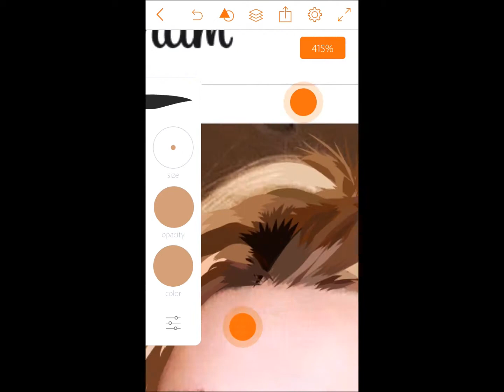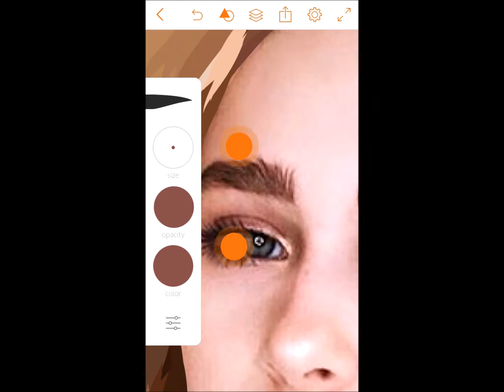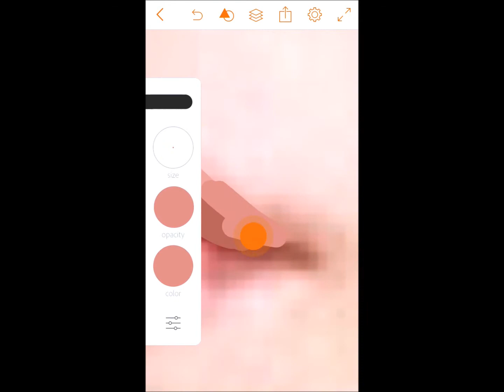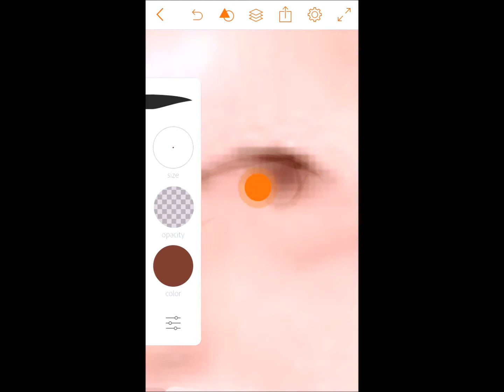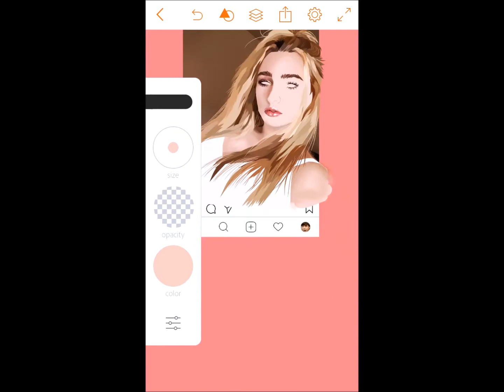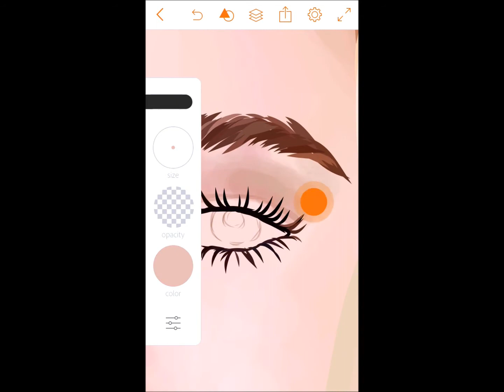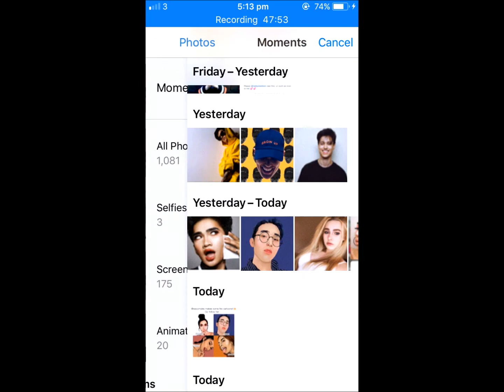LEA GOLDSTEIN SPEED DRAWING | Read Description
1. USE THE COLOUR DROPPER TOOL TO FIND THE DIFFERENT TONES AND COLOURS FOR THE HAIR.

2. DRAW OVER THE AREAS THAT ARE THAT SPECIFIC COLOUR.

3. USE A LARGER BRUSH SIZE TO COVER A LARGER AREA.

4. USE THE SAME TECHNIQUE FOR THE EYE LASHES, EYEBROWS AND LIPS... ALSO FOR THE EYES (SHOWN LATER IN THE VIDEO)

5. USE THE COLOUR DROPPER TOOL TO FIND THE BASE COLOUR FOR THE SKIN.

6. I USUALLY CHOSE THE CHEEK OR FOREHEAD SHADE. BUT ANYWHERE IS GOOD.

7. ONCE YOU DO THAT, TURN THE OPACITY DOWN TO  WHATEVER SHADE YOUR COMFORTABLE WITH AND START SHADING IN THE AREA WHERE YOU FOUND THAT COLOUR. AND CONTINUE DOING SO JUST LIKE HOW I HAVE DONE IT IN THE VIDEO

8. I LIKE TO EXAGGERATE HIGHLIGHTS SO YOU CAN DO THAT IF YOU WANT. ONLY HIGHLIGHT THE LIGHTER AREAS OF THE PICTURE

Style used is inspired by: GLOWYFACED

LOVE YOU 😘